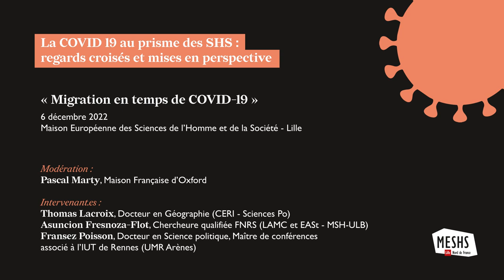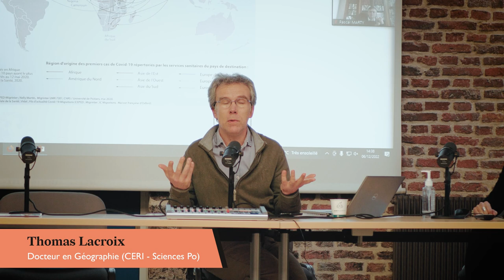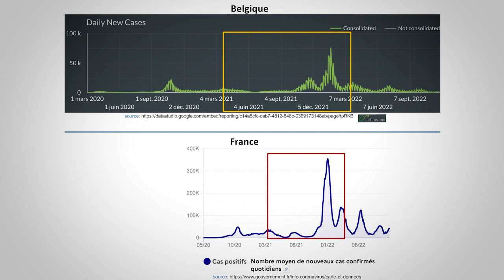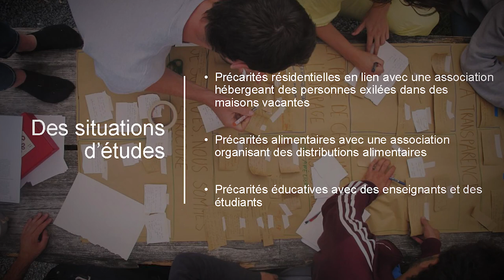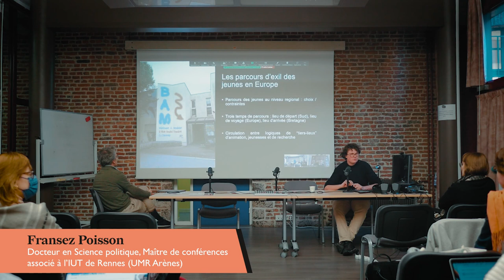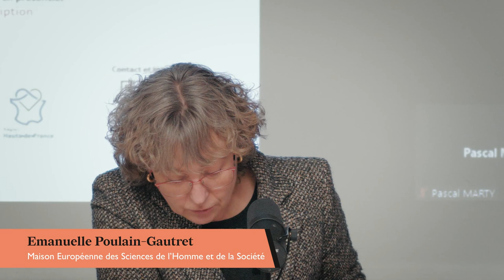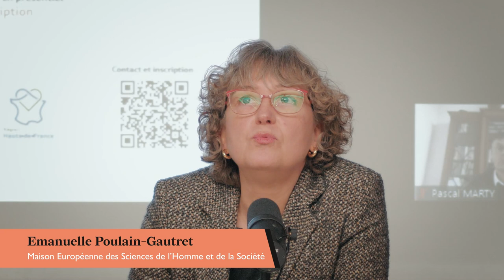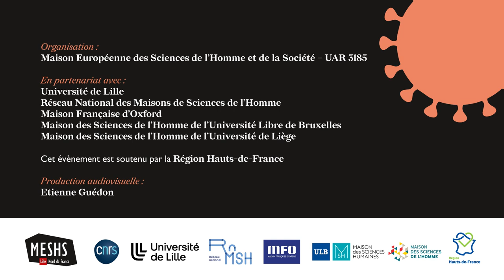« La COVID-19 au prisme des SHS » | Session #4 : Migrations en temps de COVID-19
La rencontre scientifique "La COVID 19 au prisme des SHS : regards croisés et mises en perspective" était organisée par la MESHS en partenariat avec le RnMSH, la Maison française d'Oxford, la MSH de l'Université Libre de Bruxelles et la MSH Liège et s'est déroulée les 5 et 6 décembre 2022 à Lille.

SESSION #4 : MIGRATIONS EN TEMPS DE COVID-19

Thomas Lacroix, Docteur en Géographie (CERI, Sciences Po)
« Comment la pandémie a-t-elle transformé la diffusion des migrations dans le monde ? ».

Asuncion Fresnoza-Flot, Chercheure qualifiée FNRS (LAMC et EASt, MSH-ULB)
« Présentation de leçons tirées, sur les plans méthodologique et éthique, d’une étude de cas de l’impact de la pandémie de Covid-19 sur les travailleurs/euses domestiques philippines à Bruxelles et à  Paris.

Fransez Poisson, Docteur en Science politique, Maître de conférences associé à l’IUT de Rennes (UMR Arènes)
« DECHE Droits des Exilés en temps de Crise : Hospitalité et Engagement »